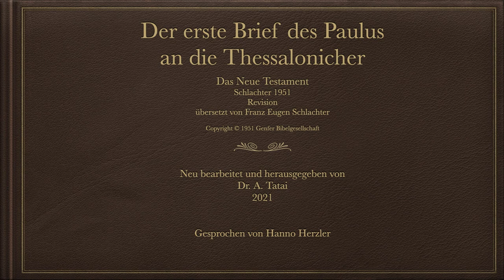1.Thessalonicher 1-5 Schlachter 1951 (Neue Revision)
00:00 Kapitel 1
01:52 Kapitel 2
05:12 Kapitel 3
07:11 Kapitel 4
09:54 Kapitel 5

Die Heilige Schrift
Das Neue Testament
Schlachter 1951
Revision (nach dem Grundtext der Reformation - Textus Receptus)
Übersetzt von Franz Eugen Schlachter
Neu bearbeitet und herausgegeben von
Dr. A. Tatai 2021
Bibeltext der Schlachter
Wiedergegeben mit freundlicher Genehmigung.

Gesprochen von Hanno Herzler

!!! Buchausgaben 2021 geplant !!!